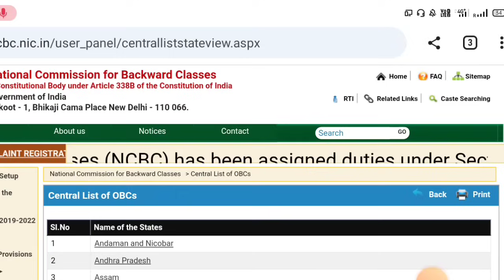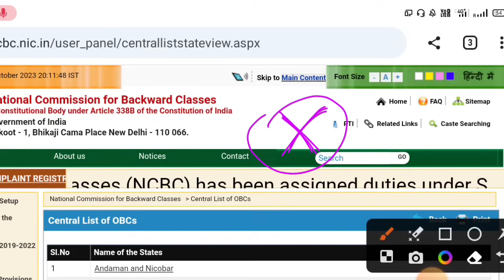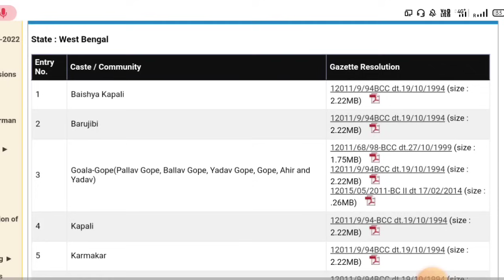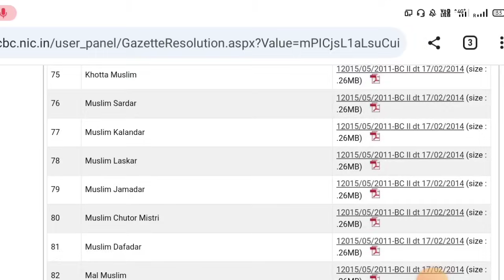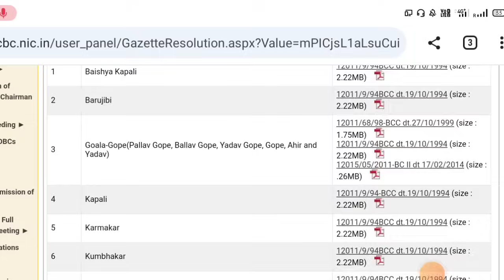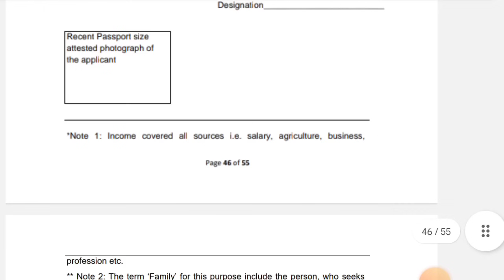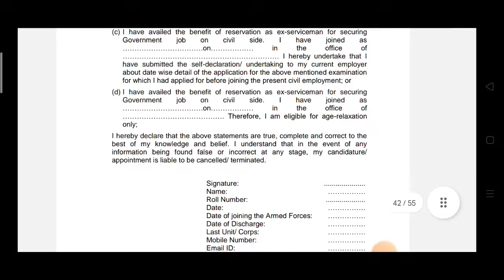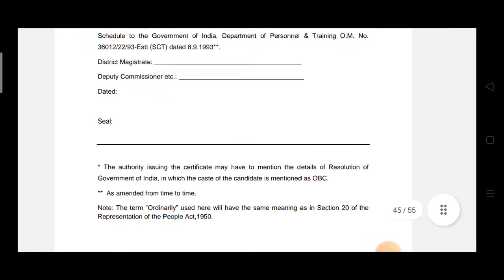SSC GD Central OBC Format Ki 2023 | তুমি কি সেন্ট্রাল OBC লিস্টের অনর্গত | সেন্ট্রাল OBC কি আলাদা হয়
LINK